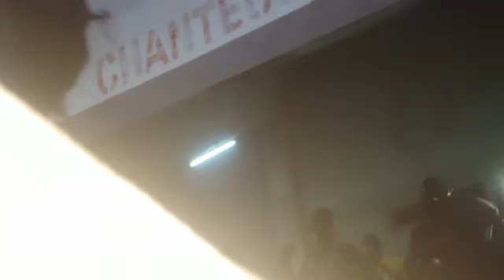urgent Arène adrian shenghor boy faye dane na ibou Ndiaye obali ambiance bou nékh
Vidéo de Bour